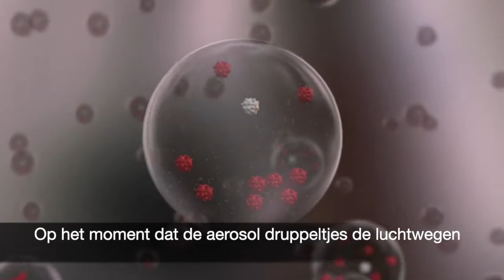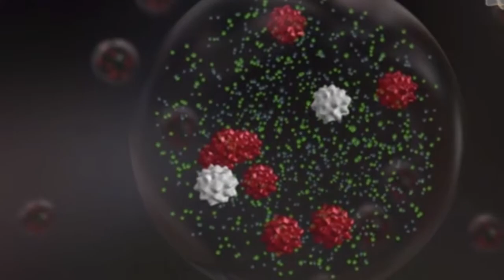Aerosols Solution In Progress.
In deze film leer je dat het binnenklimaat waarin je je bevindt heel belangrijk is om al dan niet meer kans op besmetting met een virus op te lopen. De verhouding tussen verse lucht, de juiste temperatuur en de juiste vochtigheidsgraad is van groot belang.